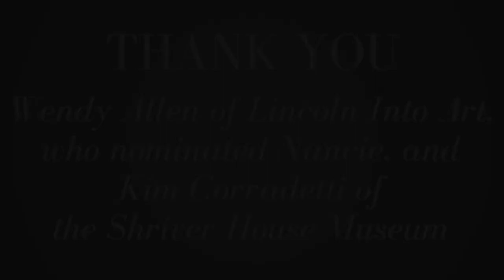2018 Jim Getty Spirit of Gettysburg Award Recipient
We are honored to announce the 2018 Jim Getty Spirit of Gettysburg Award Recipient is Nancie Gudmestad. Nanice, along with her husband Del, is the owner of the Shriver House Museum in Gettysburg, telling the story of the civilian side of the Battle of Gettysburg. In this video, Nancie shares part of her story - of how Gettysburg became her home and how her passion for telling the Shriver story developed.